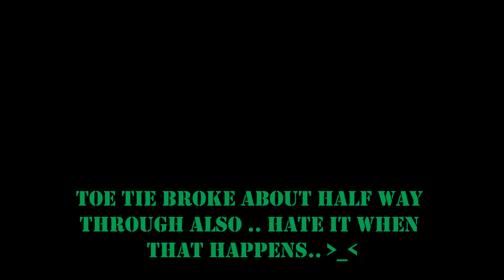A little pick up hockey..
Forgot a jersey..  I hate it when I do that..

6 guys and 2 goalies.. Makes for a fun little session of pick up hockey..